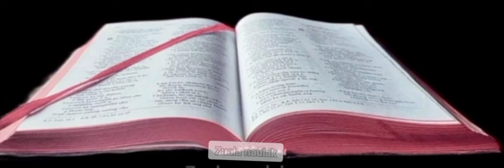Isaia bung 13, 14, 15.